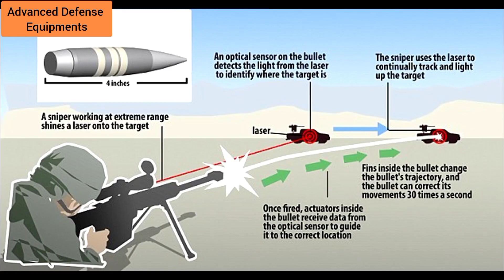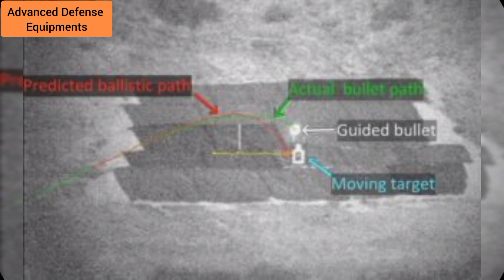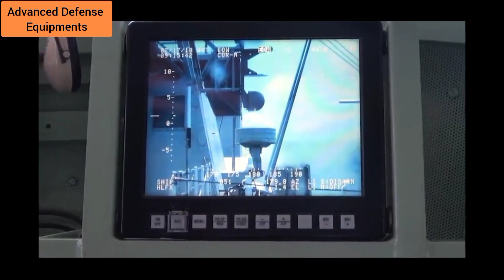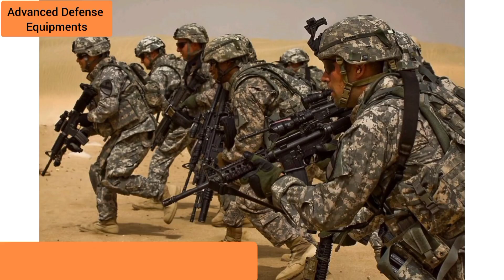Advance Defense Equipment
In this video, we will be discussing the latest in advanced defense equipment. From state-of-the-art body armor to cutting-edge military technology, we will take a look at the tools and technologies that are being used to protect and defend our nations. We will also explore the research and development behind these devices, and how they are being used in real-world scenarios. Whether you are a military enthusiast or simply interested in learning more about the latest in defense technology, this video is for you. So sit back, relax, and join us as we delve into the world of advanced defense equipment.